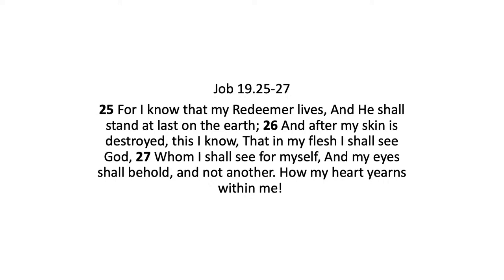Resurrection or re-incarnation - Tony Pearce